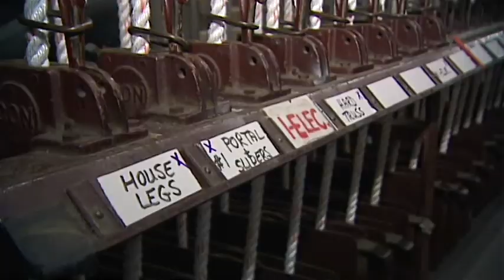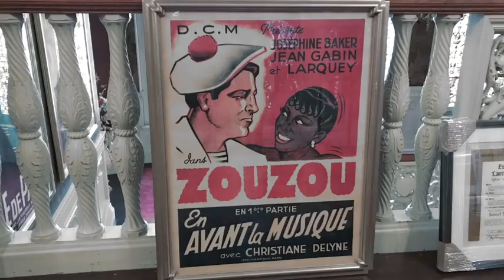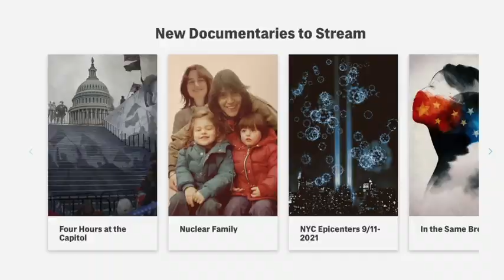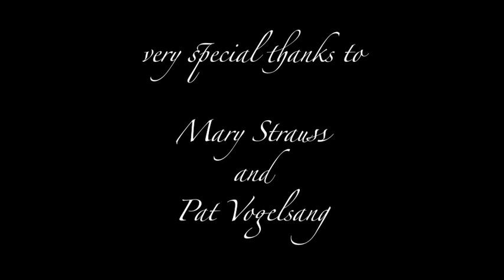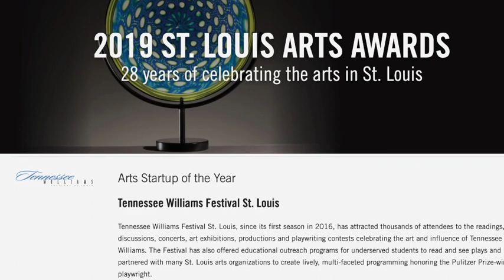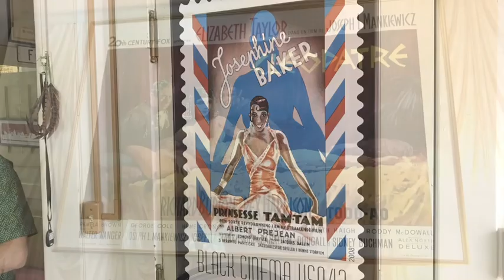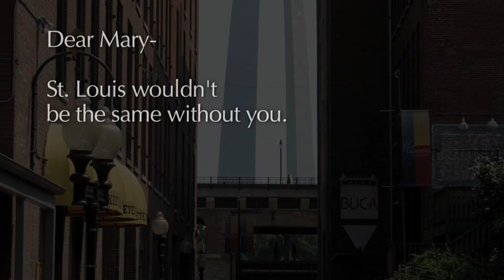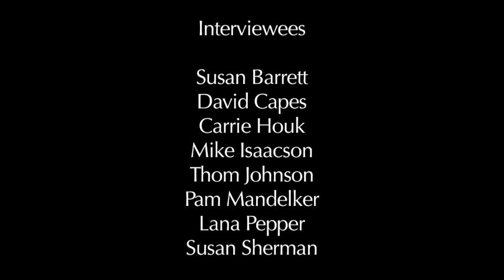A Tribute to Mary Strauss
SLIFF honors philanthropist Mary Strauss with a Lifetime Achievement Award at this tribute program on the fest’s final day. St. Louisans are certainly familiar with Mary’s many accomplishments — such as the restoration of the Fox Theatre — and acts of civic generosity, but she’s also been a major figure in the history of Cinema St. Louis. Mary has been an essential supporter of the festival almost since its inception, serving on the board — including as chair — for five critical years during SLIFF’s first decade. Mary not only provided key financial and governance help as the fest navigated its early days, she — and others she recruited — also programmed SLIFF for several years in the 1990s, before a full-time professional staff was hired. Among the highlights of Mary’s time at the helm was a tribute to Tony Curtis — SLIFF’s first major guest — and an ambitious stream of programming  called “A Separate Cinema,” which highlighted the underappreciated contributions of Black filmmakers to film history. After leaving the board, Mary continued her support of SLIFF by underwriting our documentary programming — for 20 years and counting — and making contributions to enable the hugely successful Vincentennial event in 2011 and special focuses on fashion and dance at the fest. The program will feature a video tribute to Mary from many who know her best, a video interview with Mary, some live musical entertainment, and appreciations from Cinema St. Louis staff members. After the presentation of the Lifetime Achievement Award to Mary, there will be an intermission, and at 5 pm her favorite film, “Sunset Boulevard,” will screen. Attendees of the tribute can stay for the film, of course, but we’ll also welcome other audience members to join us for the free screening.

The music for the event will be provided by singer Liz Zempel and accompanist Steve Neale. Liz found her love of song early, under the musical influence of her mom. She performed in many musicals during high school and college and has been singing in rock bands, cabaret trios, and other vocal groups ever since. Liz sang for many years in the St. Margaret of Scotland Choir and more recently sits in when she can with the Skylark Brothers. Her chosen profession is as a funeral director and celebrant. Steve is an award-winning composer, conductor, and pianist. With a degree in film scoring from the Berklee College of Music, he has written and produced music for film, video games, and live theater around the country. Steve directs the renowned choir at St. Margaret of Scotland Parish, is adjunct faculty in the Leigh Gerdine Conservatory of Music at Webster University, sings in the a cappella Celtic group the Wee Heavies, and has music-directed and done sound design for many local and national theater companies.